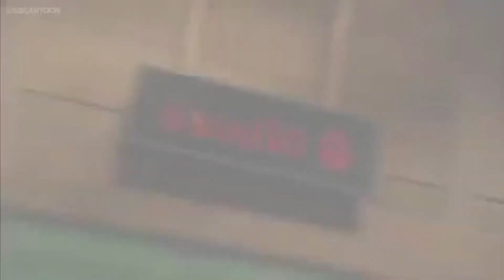[YTP] Ruffman Creates A Myspace Account (RE-MAKE)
I made a remake of NationOfOranges696's old videos.